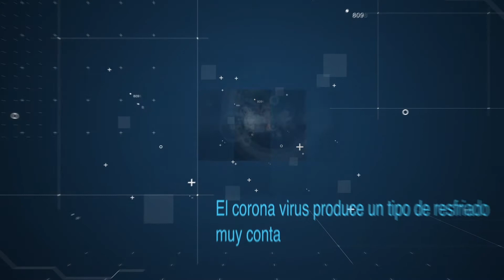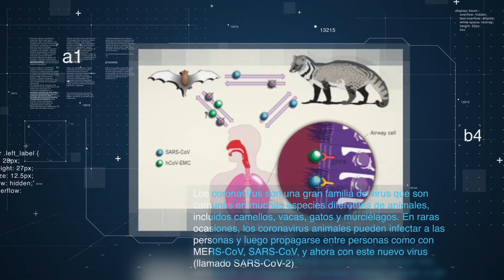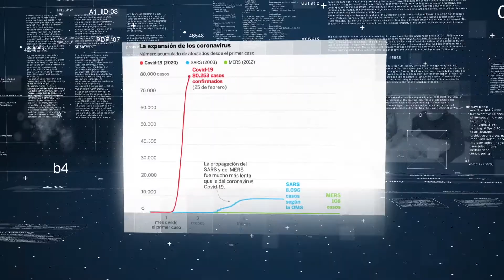Coronavirus 2019 revisitado